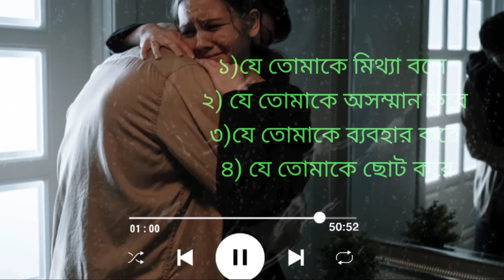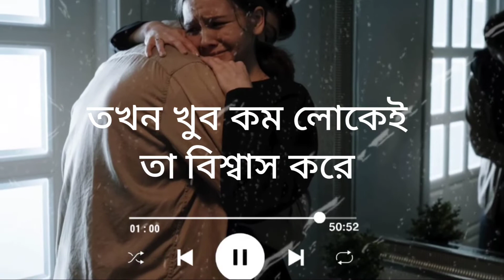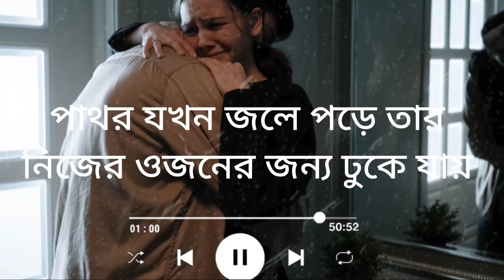Heart Touching Motivational Quotes In Bangla | Inspirational Speech | কথাগুলো একবার একা একা শুনুন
লঞ্চে আগুন

মধ্যরাতে ঝালকাঠির সুগন্ধা নদীতে 'এমভি অভিযান’১০-লঞ্চে

আগুন

41 জনের মৃত্যু, দগ্ধ অর্ধশত, নিখোজদের উদ্ধারে অভিযান নৌপরিবহন প্রতিমন্ত্রীর শোক

চলছে,

৬ সদস্যের তদন্ত কমিটি গঠন করেছে বিআইডব্লিউটি Travel in launch, লঞ্চ, borisal launch,বরিশালের

লঞ্চ,জাহাজ,river cruise, bd launch Bd ship, cruise

আল্লাহ সবাইকে হেফাজতে রাখুক